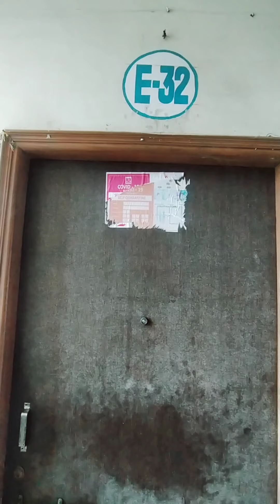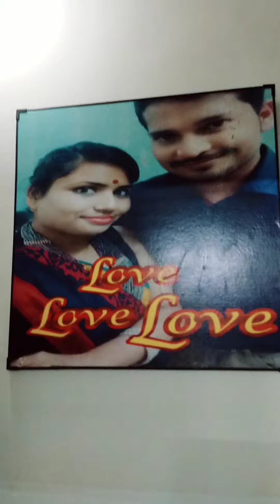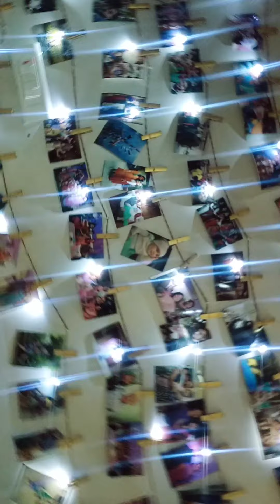4 August 2021 Home tour to my House at Hindalco Mahan Township